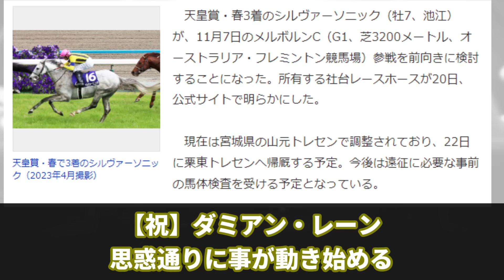【競馬の反応集】「シルヴィー、お前やっぱメルボルンや」に対する視聴者の反応集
今回は「シルヴィー、お前やっぱメルボルンや」に対する視聴者の反応集について紹介しました。

引用